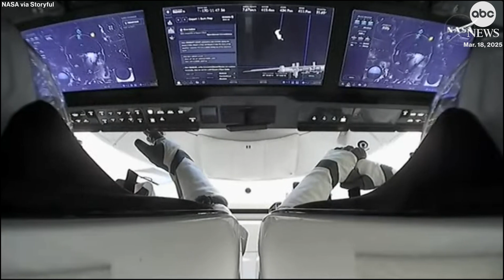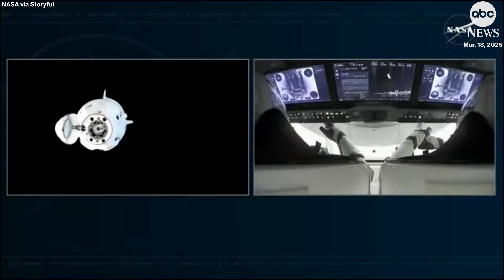SpaceX capsule carrying NASA astronauts undocks from International Space Station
NASA's SpaceX Crew-10 mission successfully undocked from the International Space Station and is currently headed back to Earth, carrying a crew that includes two astronauts whose return to Earth was delayed for nearly nine months.